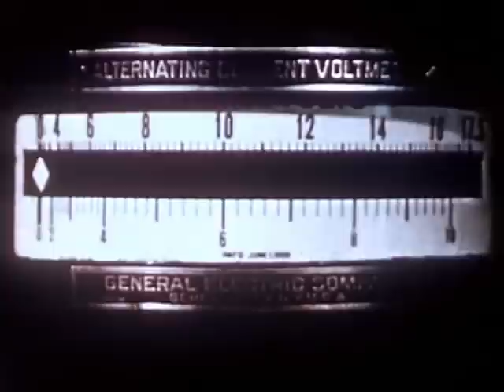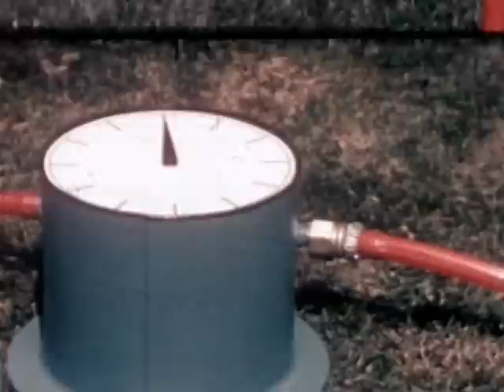How A Watch Works (1949)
A simple demonstration of the basic design and operation of a watch, including stop-motion animation showing a watch being assembled from many parts.